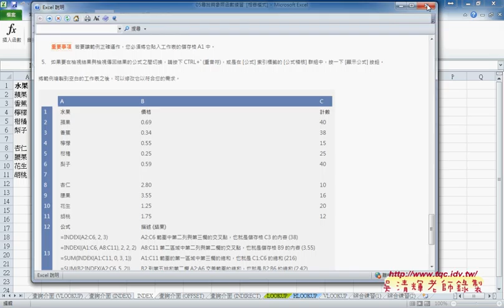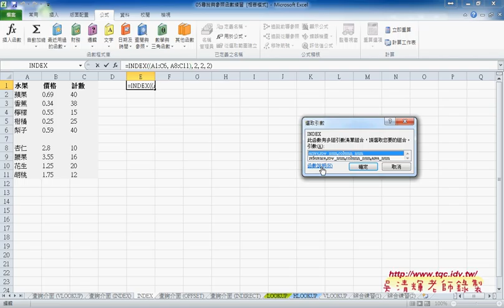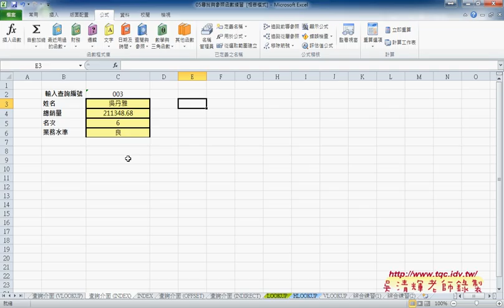04 INDEX函數第二種用法與OFFSET函數EXCEL VBA雲端資料庫1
東吳EXCEL VBA與資料庫雲端設計第7次上課(檢視與參照函數與VBA)

上課內容：
01_檢視與參照函數說明與LOOKUP查詢
02_改用VLOOKUP函數查詢資料
03_改用INDEX函數查詢
04_INDEX函數第二種用法與OFFSET函數
05_用VBA查詢資料與自動帶出其他欄資料
06_VBA程式相關問題與改為姓名查詢
07_範例配股數量表(定義名稱與資料查詢)

課程理念：
1.以循序漸進的方式, 透過詳細的說明和實用的50個Excel VBA範例,

2.進而解說EXCEL與資料庫的結合，甚至將EXCEL當成資料庫來使用，

3.將結合GOOGLE雲端試算表，教您如何將EXCEL函數雲端化與網路化。

上課用書：
Excel VBA一點都不難：一鍵搞定所有報表
作者： Excel Home
出版社：博碩
出版日期：2013/06/26
定價：380元

吳老師  104/10/2